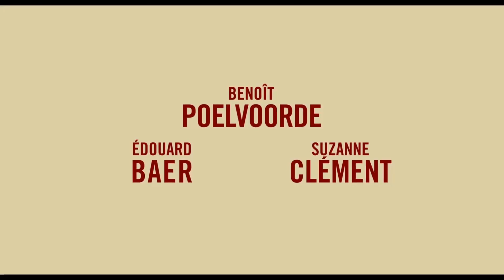Raoul Taburin Bande Annonce VF (2019)